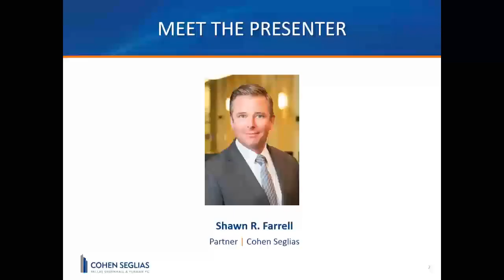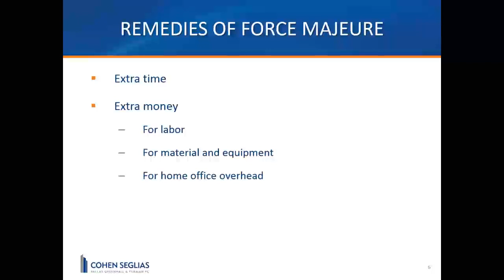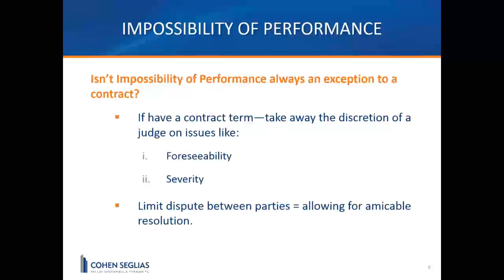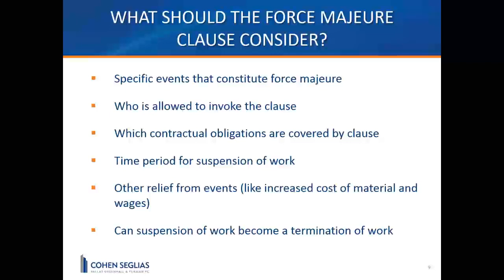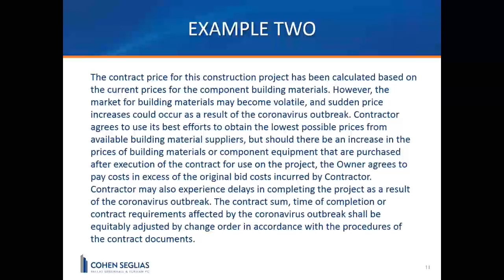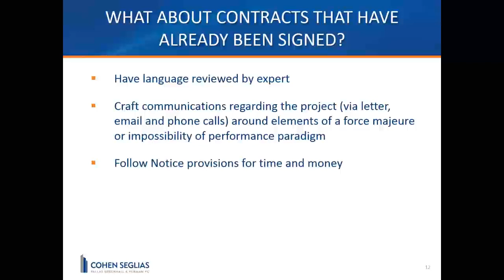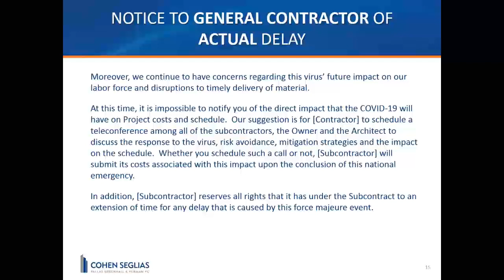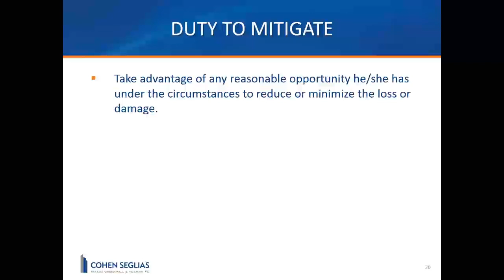NUCA Webinar: Coronavirus, An Unforeseeable Circumstance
The national response to the coronavirus/COVID-19 pandemic flu has been overwhelming to the nation's businesses. Entire sections of the nation have been placed into quarantine in hopes of arresting its spread, keeping employees at home to save them from the risk of illness or worse. In the construction  industry, force majeure clauses in contracts allocate risks. These force majeure clauses usually come into play as a result of weather-related events, labor strikes, or natural disasters. With greater anxiety over the potential economic impact of the 2020 coronavirus pandemic, force majeure provisions as well as notice and suspension rights are getting a second look. Shawn will discuss on this webinar what these clauses mean in contracts and what business owners can do with provisions relating to delay.

For more than 20 years, Shawn has represented general contractors, construction managers, owners/developers, subcontractors, design-builders, engineers, developers, and sureties in construction-related litigation.  Shawn routinely counsels his clients on all aspects of planning, initiating, and completing construction related projects. His areas of practice are construction, and labor & employment, and is licensed to practice law in Pennsylvania, New Jersey, and New York. Shawn is also the general counsel for NUCA of New Jersey, and a member of several construction associations.